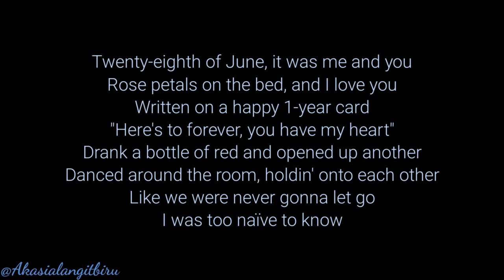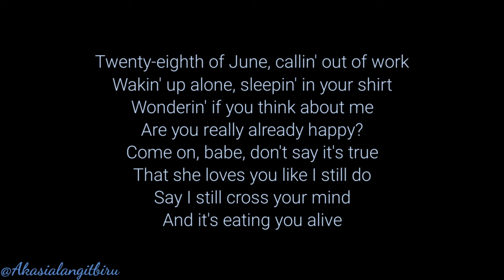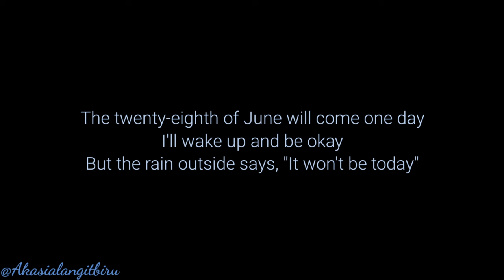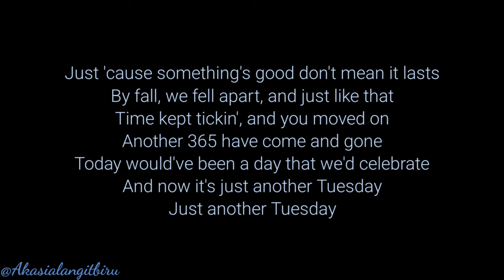Megan Moroney - 28th Of June (Acoustic Karaoke)